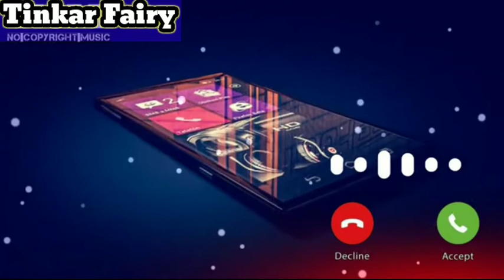❤️Mobile ringtone music 2020 😘(only music) 💖🔥rula me gya isq tera beautiful ringtone 2020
Hello my dear friends today I will show you mobile ringtone music  I hope you all like my video if you like plzz drop cmnt and sear my video